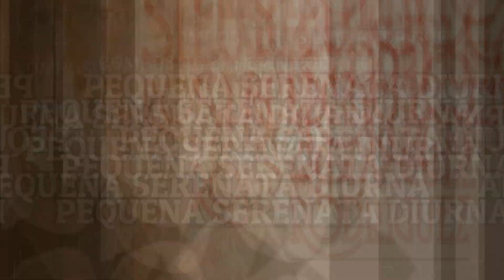Pequena Serenata Diurna (Silvio Rodriguez) - Bogdan Plech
Silvio Rodríguez Domínguez (San Antonio de Los Baños, 29 de novembro de 1946) é um músico, poeta e cantor cubano.

Silvio é um dos cantores cubanos contemporâneos de maior relevo internacional, criador juntamente com Pablo Milanés, Noel Nicola, Vicente Feliú e outros músicos do movimento da Nova Trova Cubana. Considerado um poeta lúcido e inteligente, capaz de sintetizar o intimismo e os temas universais com a mobilização e a consciência social.

Vivo en un país libre
Cual solamente puede ser libre
En esta tierra, en este instante
Yo soy feliz porque soy gigante
Amo a una mujer clara
Que amo y me ama
Sin pedir nada
O casi nada
Que no es lo mismo
Pero es igual
Y si esto fuera poco
Tengo mis cantos
Que poco a poco
Muelo y rehago
Habitando el tiempo
Como le cuadra
A un hombre despierto
Soy feliz,
Soy un hombre feliz
Y quiero que me perdonen
Por este día
Los muertos de mi felicidad